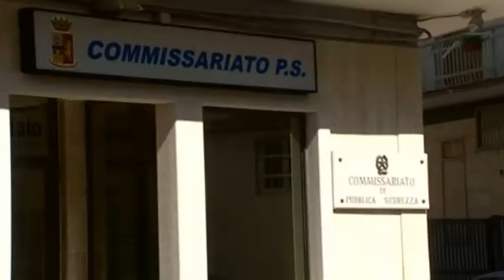Cerignola | Esplosioni pericolose, una denuncia in stato di libertà | TG Teleregione 06 09 2017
Dalle informazioni raccolte si è appreso che a sparare era stato un vicino di casa con cui, qualche minuto prima dello sparo, il gestore del circolo aveva avuto una discussione a causa dei rumori causati dagli utenti.